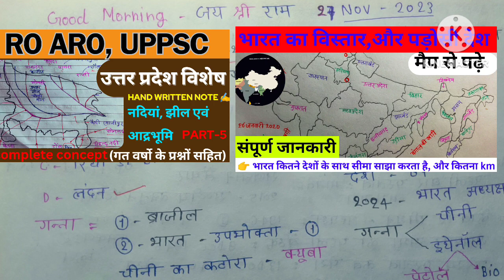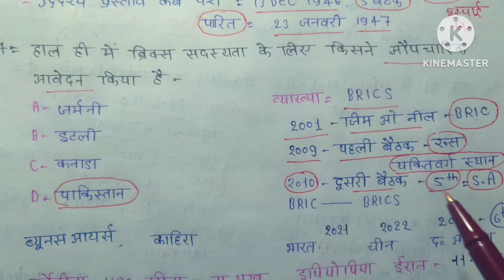26 November 2023 Current Affairs Revision । Current Affairs Class । Kumar Gaurav। Lallantop 50 Que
26 November 2023 Latest Current Affairs । Daily Current Affairs । Important Que। Kumar Gaurav Sir

जी हां, इसी जुनून के साथ kumar_gaurav_sir द्वारा प्रतिदिन सुबह 10 बजे ली जा रही है Daily_Current_Affairs की Class। इससे रोजाना जुड़कर आप खुद करेंगे की आपके ज्ञान के सागर में बढ़ोत्तरी हो रही है क्योंकि इसमें आपको अपने आगामी सभी प्रतियोगी Exam के लिए मिल रहा है सम्पूर्ण अध्धयन । जो कि आपके सरकारी नौकरी पाने के सपने को साकार करने में सक्षम है।

polity questions
history question
geography question
economic questions
science questions
all gk questions
all states exam questions

news today, latest news, study with reading, daily revision class, daily current affairs revision by study with reading,

आप सभी विद्यार्थियों का स्वागत करते हैं 🙏🙏 हमारा साथ देने के लिए ❤️❤️

study with reading is a popular online platform that provides comprehensive study materials.